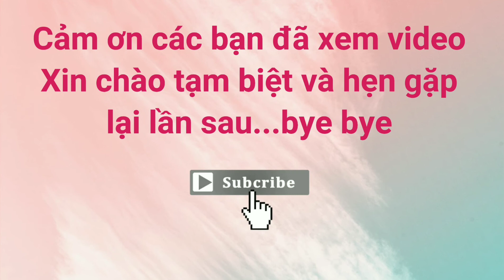Vlog 142 : Nhạc cảnh Xóm vắng ( tái bản 2022 ) rất hấp dẫn , có sự góp mặt của SuPing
Ca nhạc cảnh phim Xóm vắng dựa theo tác phẩm của Quỳnh Dao